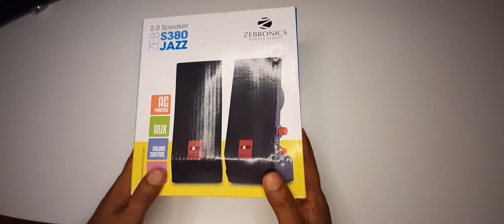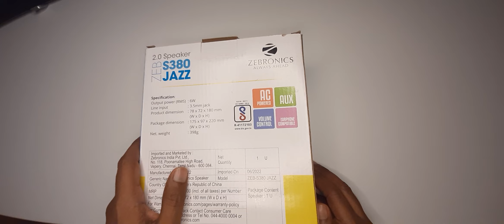Zebronics Multimedia Speaker Review | Powerful Computer Speakers for Enhanced Audio Experience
In this YouTube video, we bring you an in-depth review of the Zebronics Multimedia Speaker, a powerful and versatile audio solution designed specifically for personal computers. Whether you're a music enthusiast, a gamer, or simply enjoy immersive sound, these tabletop speakers are sure to elevate your audio experience to new heights.

Featuring a sleek and compact design, the Zebronics Multimedia Speaker is a perfect fit for any desktop setup. Its convenient tabletop mounting type ensures easy placement and hassle-free installation. Simply connect it to your personal computer and get ready to immerse yourself in crystal-clear audio.

Equipped with full-range 2 x 2.25-inch driver units, these speakers deliver exceptional sound quality across the entire frequency range. From deep bass tones to crisp highs, every detail of your favorite music, movies, and games will be brought to life with remarkable clarity and precision.

With a PMPO (Peak Music Power Output) of 200W, the Zebronics Multimedia Speaker provides a robust audio performance that fills your room with rich, immersive sound. Whether you're rocking out to your favorite tunes, engaging in intense gaming sessions, or enjoying cinematic experiences, these speakers deliver the power you need to enhance your multimedia content.

Thanks to its compatibility with personal computers, these speakers are a perfect match for any desktop or laptop setup. Simply connect them to your device via the included cables and enjoy instant audio enhancement. Whether you're a content creator, a student, or a professional, the Zebronics Multimedia Speaker is a versatile companion that will take your audio experience to the next level.

Say goodbye to weak, tinny sound and upgrade to the Zebronics Multimedia Speaker for an unparalleled audio experience. Watch our detailed review to learn more about the features, performance, and overall value of these impressive computer speakers.

Don't settle for mediocre sound quality. Upgrade your desktop audio setup with the Zebronics Multimedia Speaker and embark on a journey of immersive audio like never before.